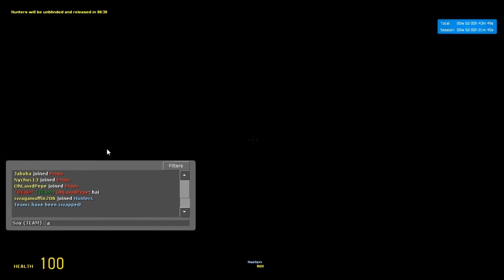Giant pink dildo | Prop Hunt #43 w/ Akiva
Look, it when it runs by me, it looks like a dildo, I'm sorry.

I'm still ashamed that I never played any Crash games. I really need to remedy that, as I'm absolutely in love with all other Naughty Dog games.